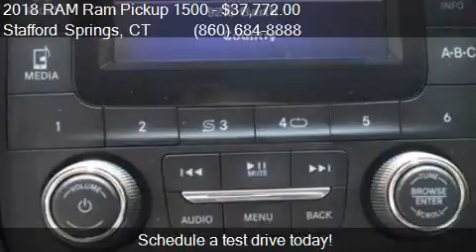2018 RAM Ram Pickup 1500 EXPRESS CREW CAB 4X4 5'7 BOX for sa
This 2018 RAM Ram Pickup 1500 EXPRESS CREW CAB 4X4 5'7 BOX is for sale in Stafford Springs, CT 06076 at Bolles Chrysler Dodge Jeep.

Engine: V-8 cyl
Transmission: Automatic 8-Speed
Color: Delmonico Red Pearlcoat
Mileage: 0
Contact Bolles Chrysler Dodge Jeep 121 A West Stafford Rd Stafford Springs, CT 06076 to test drive this 2018 RAM Ram Pickup 1500 EXPRESS CREW CAB 4X4 5'7 BOX today.